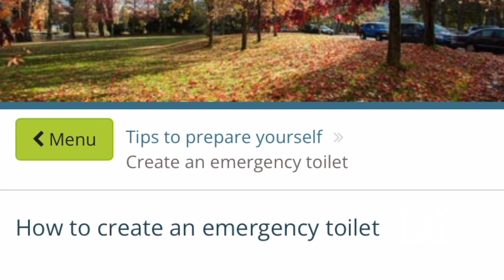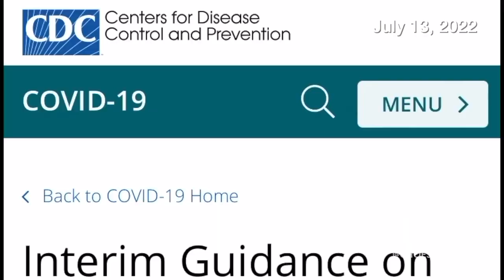Bucket Toilets Prolong Camping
King County is accommodating campers. Holly lives in an RV and says for the first time at this location, county crews handed out toilet buckets and mini pop up tents for privacy. But this is not what some neighbors wanted.